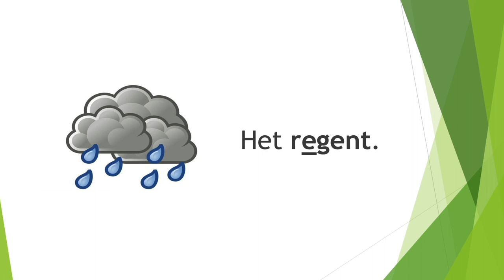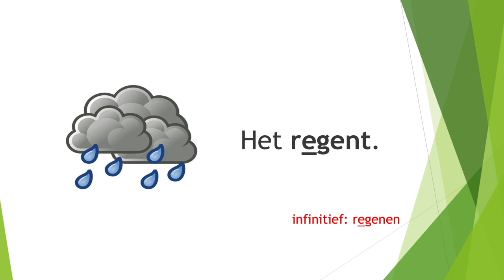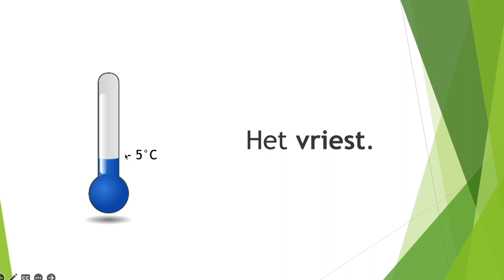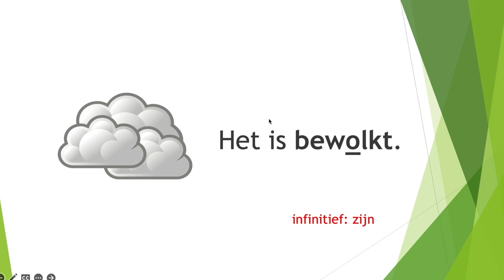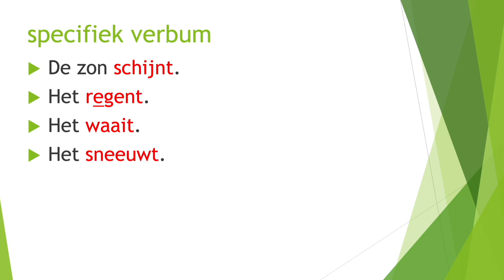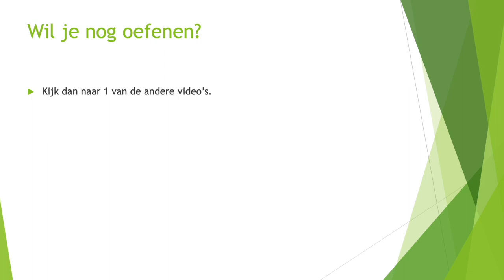Het weer - Welk weer is het vandaag?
© Hanneke Notebaert - CVO Lethas Teamworkers
Deze video is voor cursisten NT2 niveau 1.1 (breakthrough) of 1.2 (waystage).